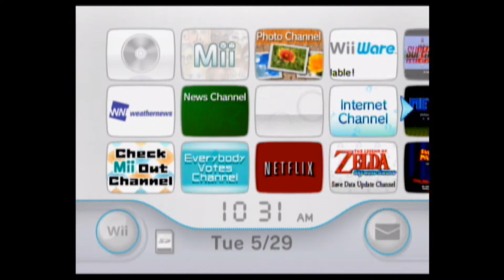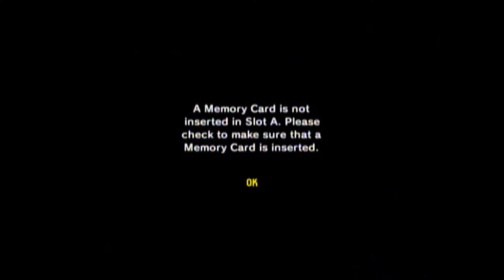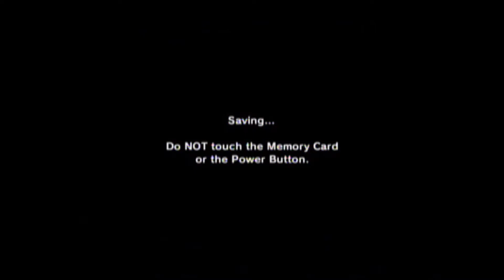Let's Play Majora's Mask - Episode 17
I, for some odd reason, show you guys my Wii screen?